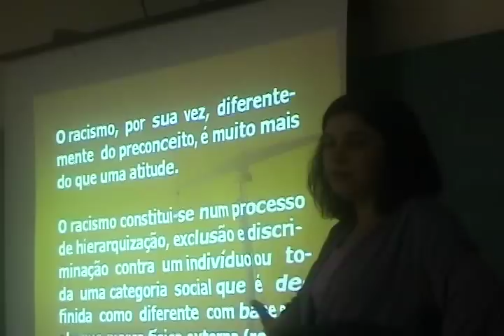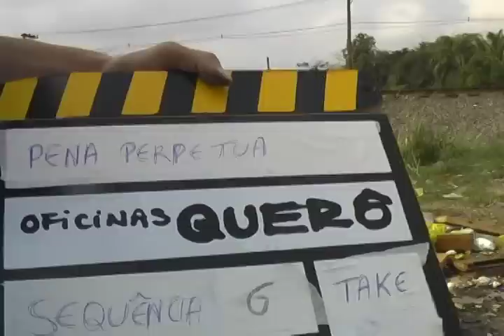Promo Oficinas Querô Santos 2008